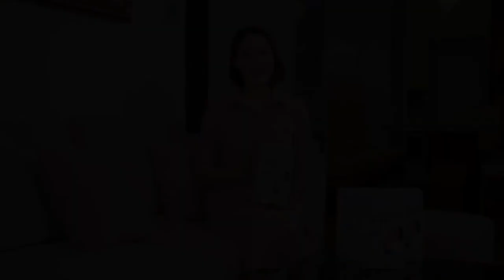[Vạch trần] Sữa non tổ yến Goldilac Grow có thật sự tốt như quảng cáo?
♻♻ LỖI LO BÉ BIẾNG ĂN CHẬM TĂNG CÂN
👉 Bé biếng ăn, chậm lớn
👉 Bé thấp còi, suy dinh dưỡng
👉 Bé hấp thụ kém chậm tăng cân
👉 Đề  kháng yếu khiến Bé hay ốm vặt
👉 Bé tiêu hóa kém, dễ mắc táo bón
☘ Giúp trẻ tăng cân, phát triển chiều cao.
☘ Hỗ trợ phát triển trí não.
☘ Tăng cường sức đề kháng.
☘ Giúp trẻ ngủ ngon hơn.
☘ Hỗ trợ hệ tiêu hóa, kích thích sự thèm ăn.
☘ Giảm tình trạng biếng ăn, giúp trẻ ăn ngon miệng.